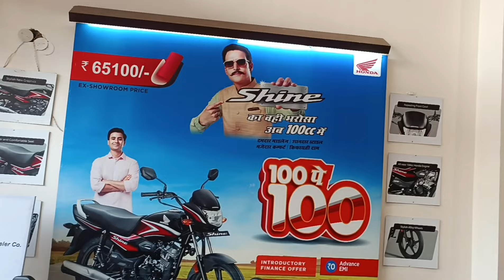Maosaji Honda, Diwali Special offer with all models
Showroom Address:
Maosaji Honda
Seepat road,
Sarkanda,
Bilaspur Chhattisgarh